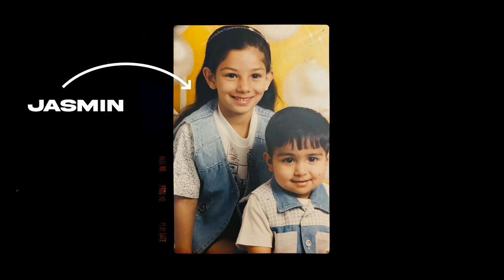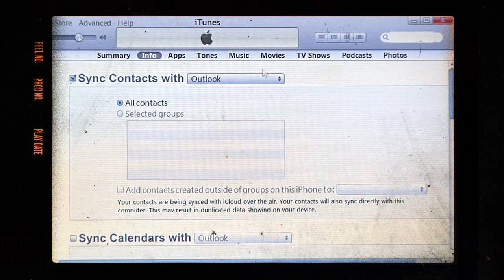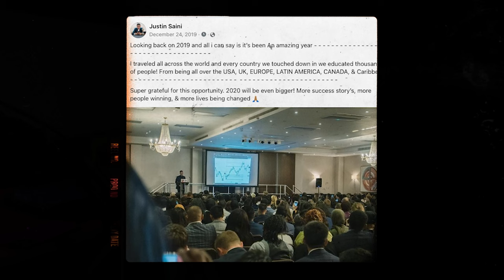How I Made Over $4,000,000 By The Age Of 26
Join Our FREE Webinar EVERY SUNDAY @10PM EST With Following Links

I genuinely hope you enjoyed it and found it valuable.

Your support means a lot to me and helps in growing this channel.

Lastly, if you liked this video, a thumbs-up would be greatly appreciated. It lets me know that I'm providing content you find useful and encourages others to discover it too.

Thank you once again for being a part of this community! See you soon! 🙏🏾

FTC/CFTC Risk Acknowledgement: It's imperative that you thoroughly understand the significant risks associated with any form of trading and investing before you proceed.

I've repeated countless times - trading carries an incredibly high level of risk, and many, if not most, people risk losing all the funds they invest in trading, regardless of whether they follow my guidance or not. Trading is a complex skill, mastered over time, and while I may make it appear simple, that's the result of over 7 years' experience. Just like any other high-performance skill, trading is not a straightforward task.

The probability of consistently generating profits through trading is exceptionally low, irrespective of whether you self-educate or take lessons from myself or others.

Consider it analogous to pursuing a medical degree: numerous individuals embark on pre-med and medical school, yet only a select few actually achieve their goal and become doctors. The success rate in trading is even lower. Just as practicing medicine isn't for everyone, neither is trading.

Neither I, Justin Saini, nor my company, TRADESTAR STRATEGIES, can assure, promise, or imply any specific outcomes from trading, regardless of whether you're utilizing my free or premium content.

Remember, I'm just another individual online sharing what's proven successful for me - I cannot predict what will work for you as there are countless factors that influence whether you will generate profits through trading.

Don't solely rely on the information I disseminate online to make your trading decisions. I hold no responsibility for your triumphs or failures in trading.